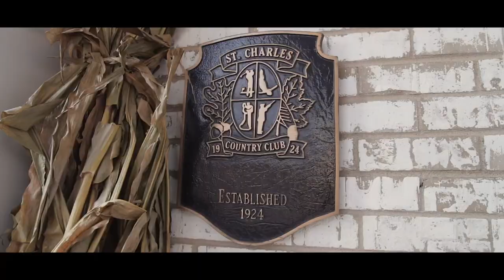Alison + Michael Highlight - Song